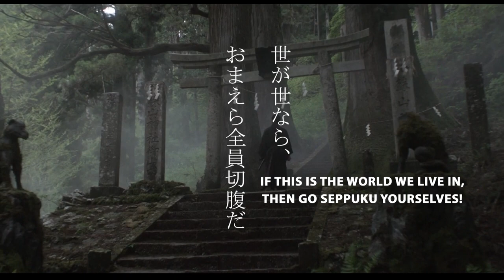Go Seppuku Yourselves 「全員切腹」Directed by Toshiaki Toyoda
Part of the bluray box set 'Toshiaki Toyoda: 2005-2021' from Third Window Films